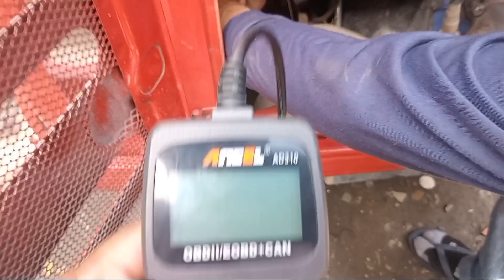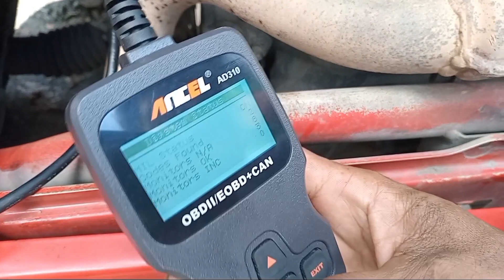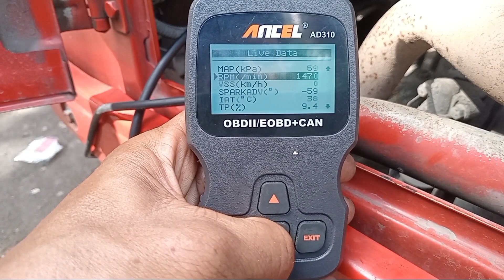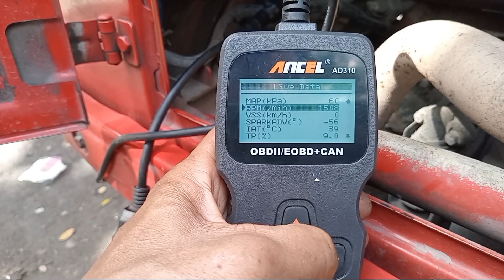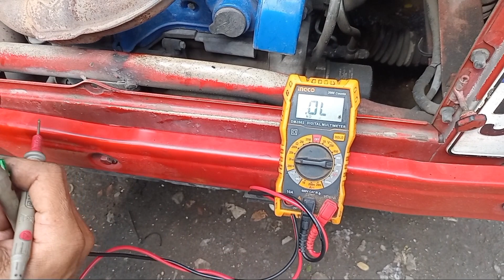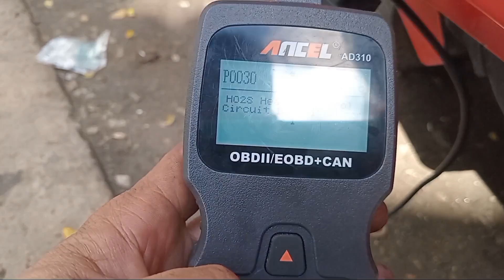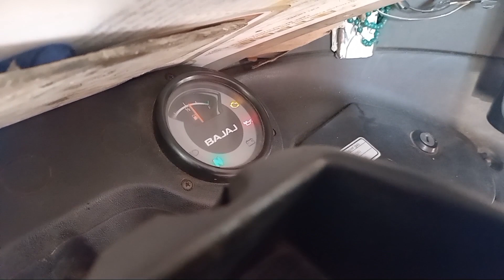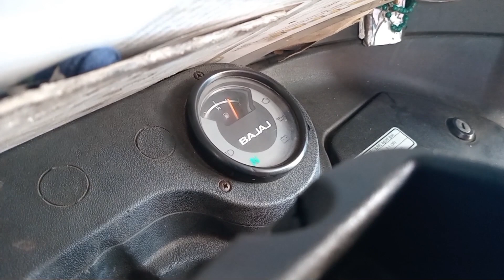bajaj re walang MIL light pero merong error code..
walang ilaw ang MIL indicator light o chek engine pero Merrington error code ang ECU
hinde lahat ng error code eh umiilaw ang MIL indicator o chek engine tulad ng nasa video sa itaas merong error code ang ecu pero walang ilaw ang MIL